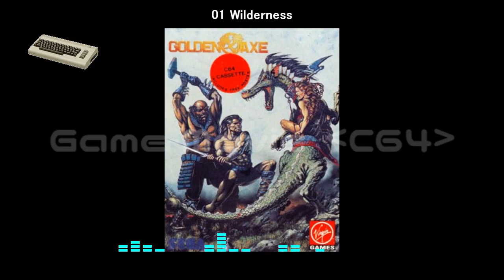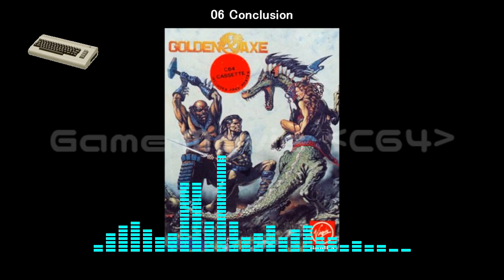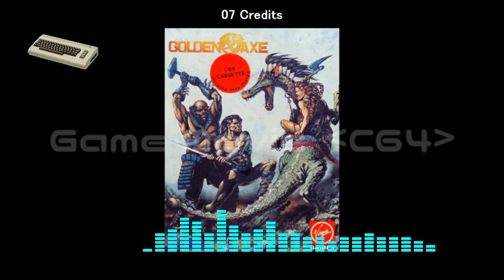🎧 C64-SIDMusicGame/1990: Golden Axe Complete Soundtrack | by Jeroen Tel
Golden Axe - C64 Complete Soundtrack

Developer / Publisher: Sega, Probe Software, Virgin Interactive
Year: 1990 (EU + US)
Composer: Jeroen Tel

Tracklist:
01 - Wilderness 00:00
02 - The Battle (Character Select) 04:20
03 - Battle Field (Boss) 04:50
04 - Thief's Theme 07:07
05 - Old Map 07:53
06 - Windup (Ending) 08:15
07 - Ending Credits + Game Over 08:37

Thank you very much to @game-moviec6427